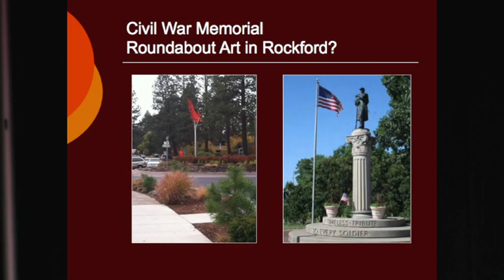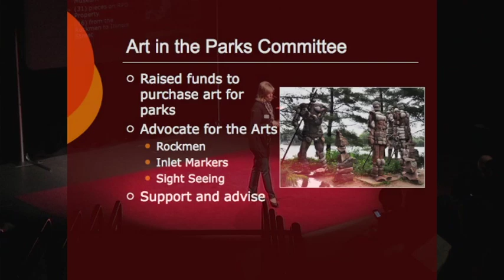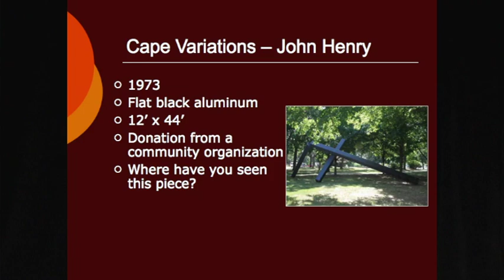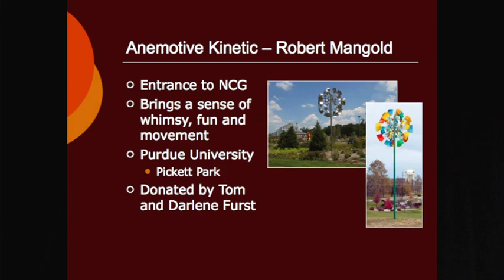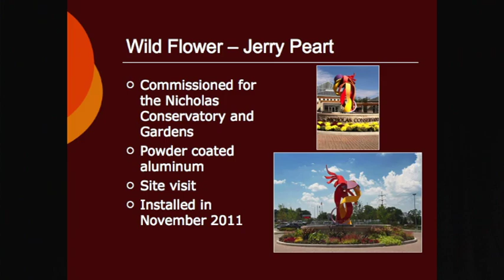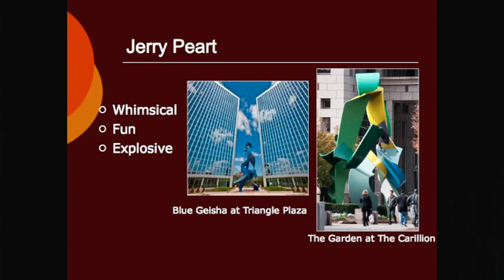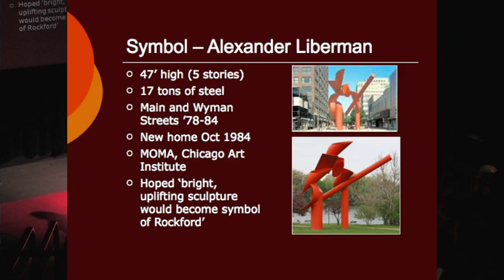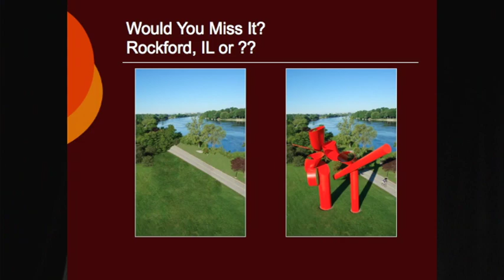Public Art and How It Enhances Our Community: Jodi Carroll at TEDxRockford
Jodi Carroll
Deputy Director of Recreation, Rockford Park District
Jodi Carroll is the Deputy Director of Recreation for the Rockford Park District. Jodi has been an employee of the Rockford Park District for 24 years, where she began
working in the office of the maintenance department. She is currently the Deputy Director of Recreation which includes oversight of community recreation programs, environmental education programs, art and cultural programs, Park District museums, the Nicholas Conservatory and Gardens, Marketing and Communications and the Information Services departments.